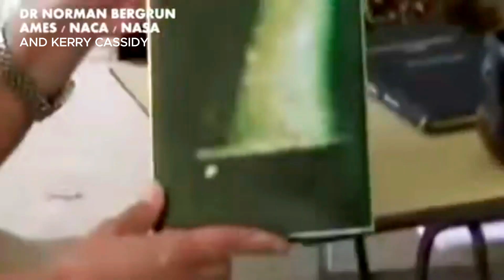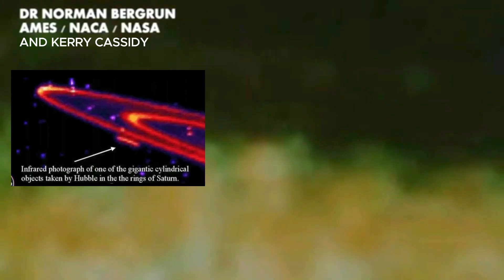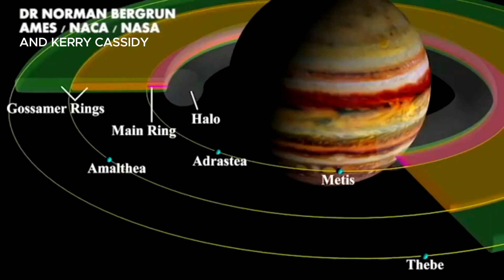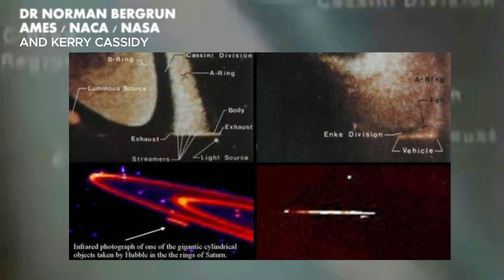Massive Cylinders in Saturn's Rings over 1,000 Miles Wide Are Real!!